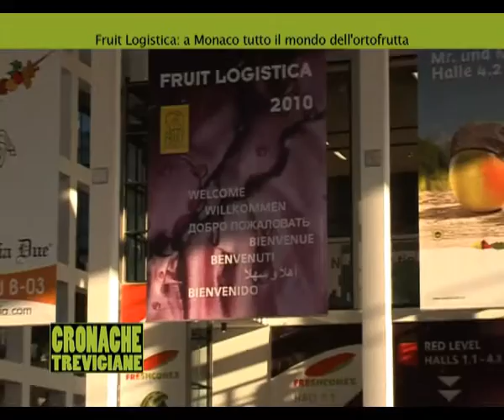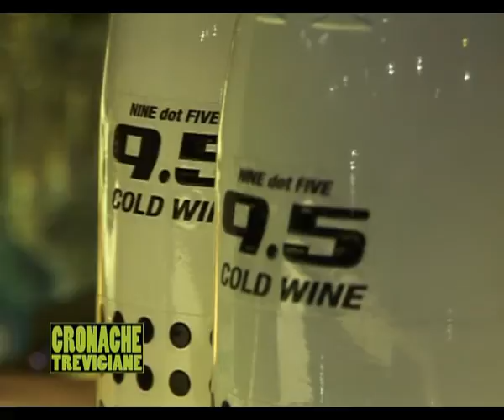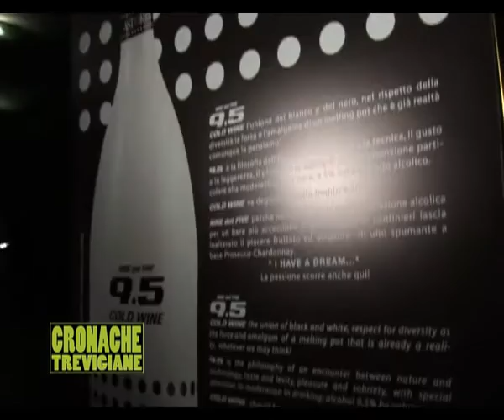CRTV 14022010 1/4.mp4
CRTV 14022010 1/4